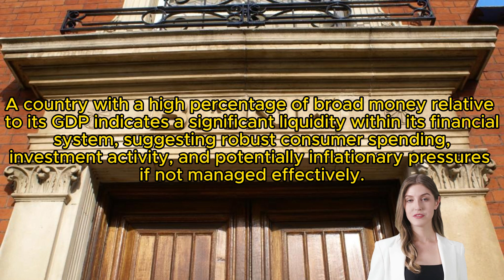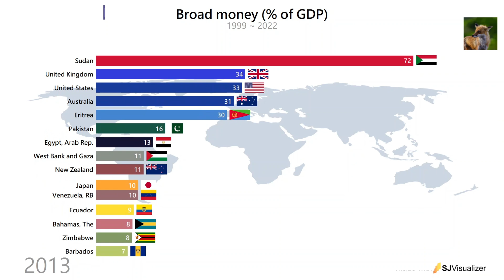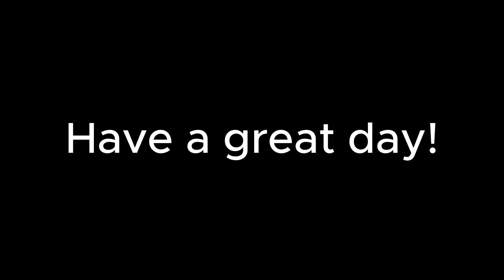Broad money (% of GDP), Top 15 Countries, 1999 ~ 2022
Broad money (IFS line 35LZK) is the sum of currency outside banks; demand deposits other than those of the central government; the time, savings, and foreign currency deposits of resident sectors other than the central government; bank and traveler’s checks; and other securities such as certificates of deposit and commercial paper.

Source : International Monetary Fund, International Financial Statistics and data files, and World Bank and OECD GDP estimates. (World Bank)